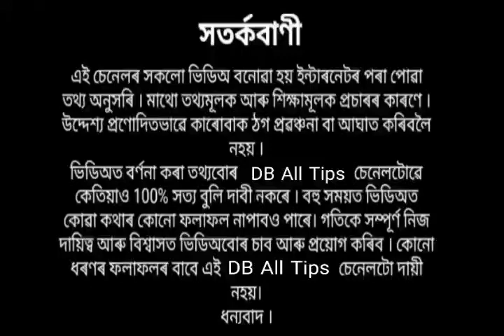এই কাম কৰিলে ভগৱানে শীঘ্ৰে সহায় কৰে ।